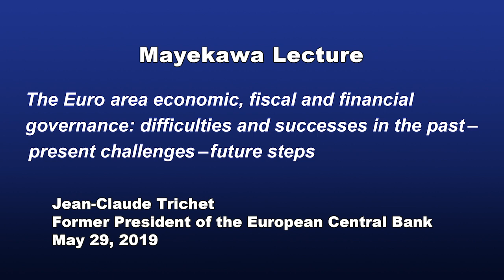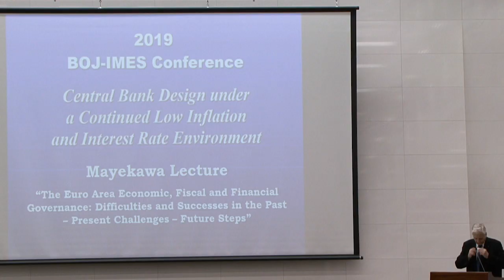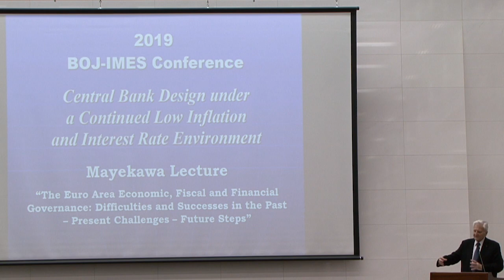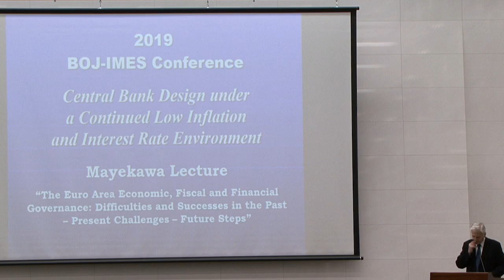The Mayekawa Lecture by Mr. Trichet, Former President of the ECB, at the 2019 BOJ-IMES Conference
The Mayekawa Lecture by Mr. Jean-Claude Trichet, Former President of the European Central Bank, at the 2019 BOJ-IMES Conference on May 29, 2019